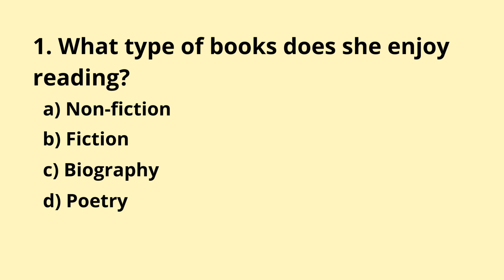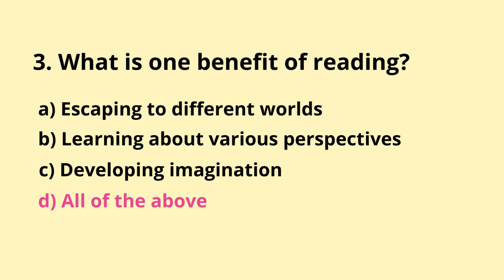Listening Class - Improve your listening!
Come and practice your listening! Listen to the text and choose the correct answer.
Come with us to see!
Learn in a different and easy way!
Come and have fun!